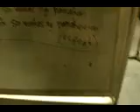my life is in your hands part1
3/23/08
hehe, sry my camera died

practice for funeral Mass